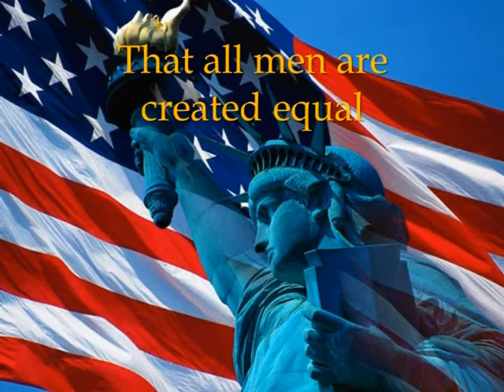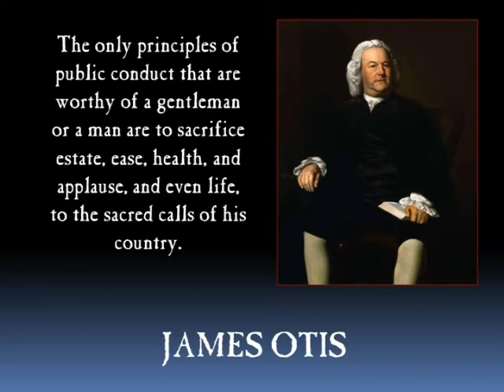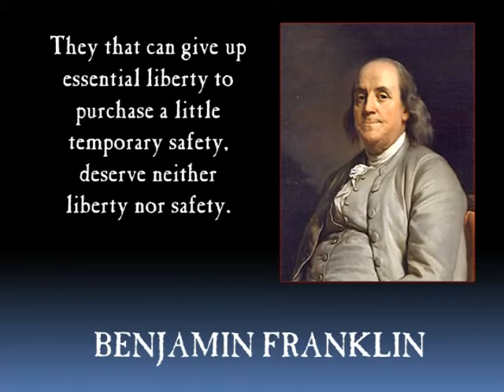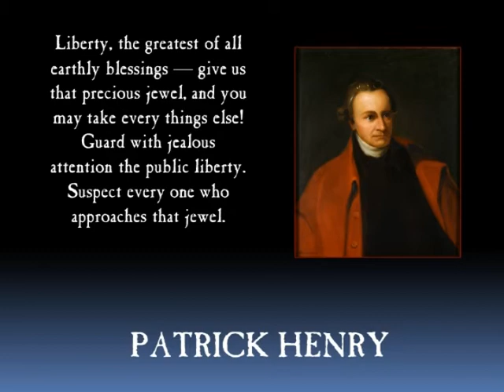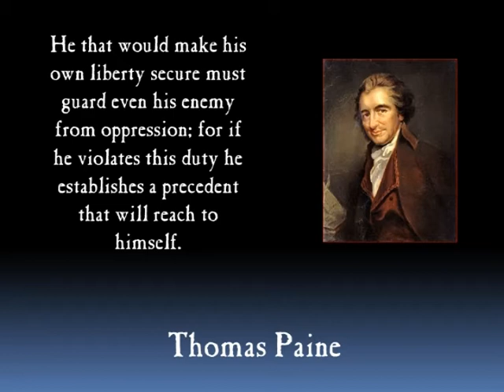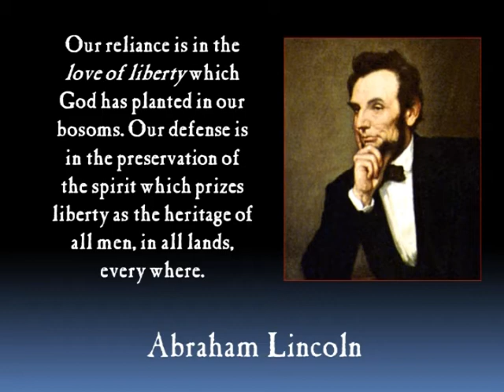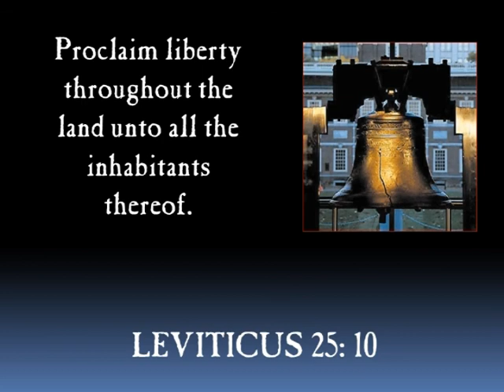This I believe.mpg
A series of quotes about Liberty focused mostly on the words of our Founding Fathers.  Isn't it time we stopped allowing educators who have never read their words to teach us what it means to be an American? Isn't it time we stopped depending on others to interpret their intentions?  Let them speak for themselves so that they might silence the voices who have fought so hard to destroy their vision for this great nation.  This video was created to explain the vision and purpose of the Lebanon 9-12 Project.  Most of media is wrong about us.  This is what we believe.